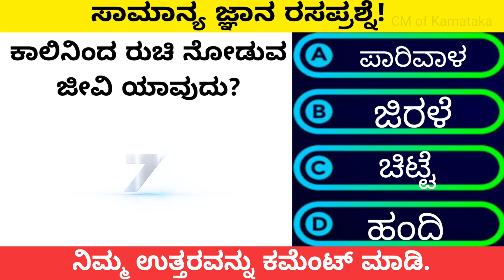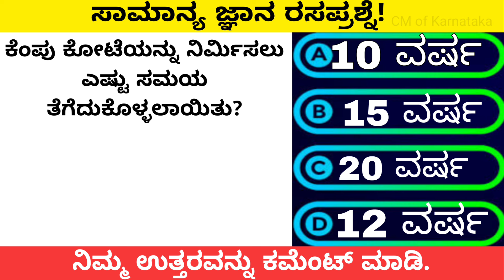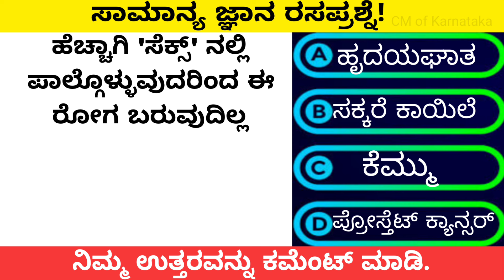Intresting Quiz Question in kannada 07 | cmofkarnataka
Can you guess the answers of question which asked in this video? Test your knowledge and challenge your friends and family! There are 7 question and answers featured in this video. Drop your answers in the comments below!